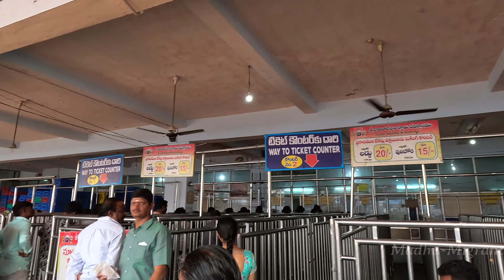A trip guide to vemulawada/Nampally gutta lakshmi narasimha swamy..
In this video you will receive full information about vemulawada raja rajeswara swamy temple and also nampally gutta lakshmi narasimha swamy temple with route map and staying...